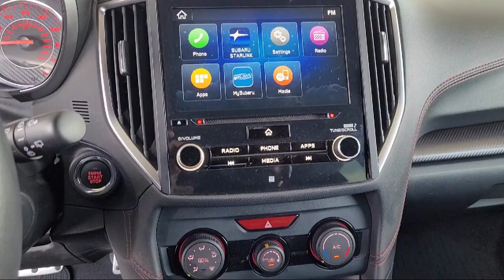2019 Subaru Impreza 2.0i Sport Hatchback Yuba City Oroville Roseville Sacramento Chico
2019 Subaru Impreza 2.0i Sport Hatchback Stock Number: P3679 Vin:4S3GTAM64K3722499.